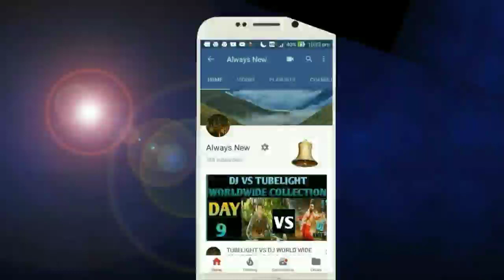Chhapaak movie Box office collection day 9 | Hit Or Flop | India,W.W | Deepika Padukone